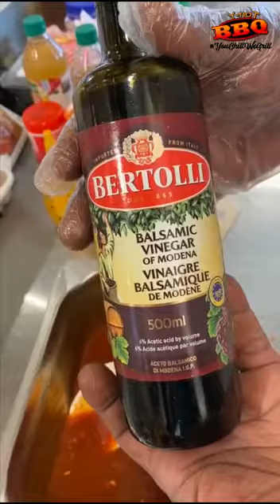Saucy love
A love affair.